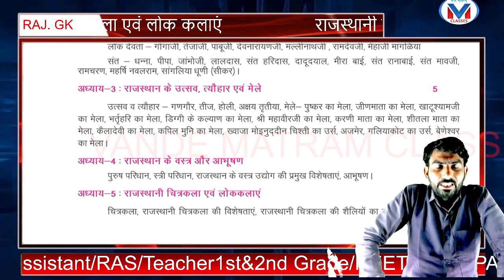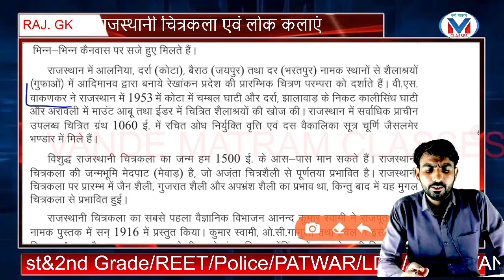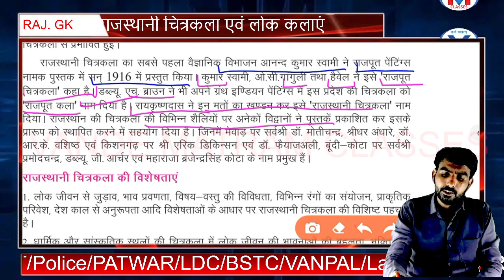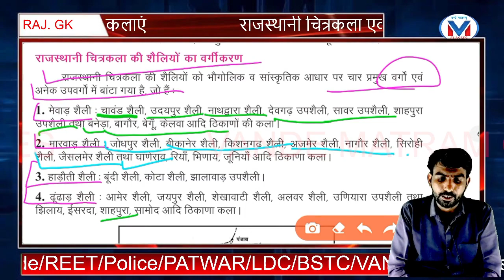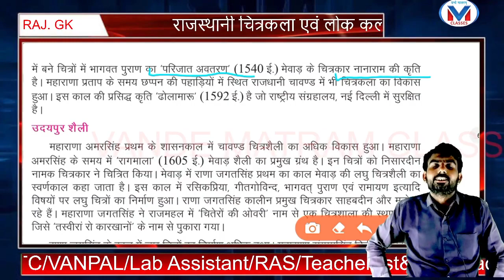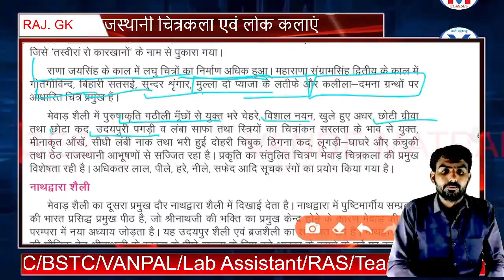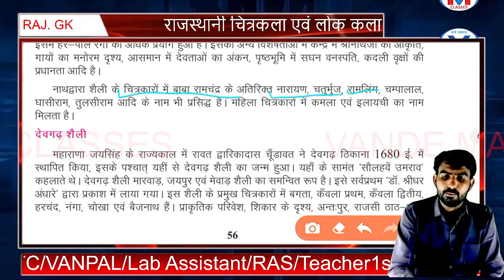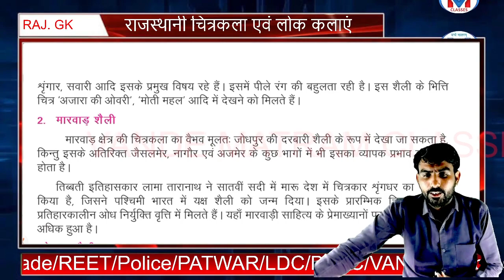राजस्थानी चित्रकला एवं लोक कलाएं